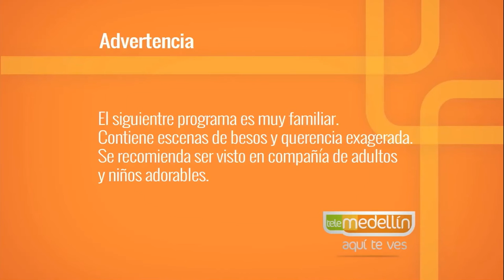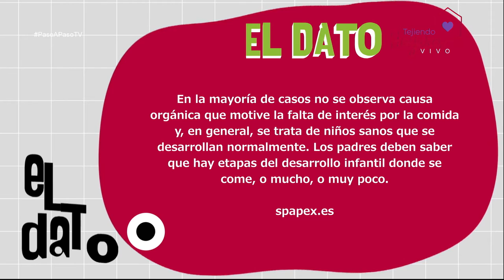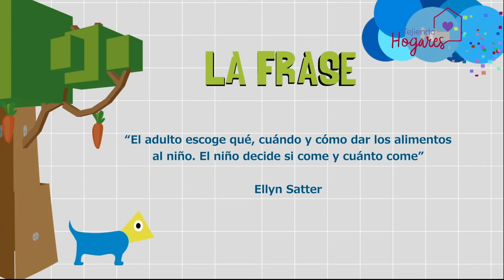Inapetencia en niños [Paso a Paso TV] Telemedellín